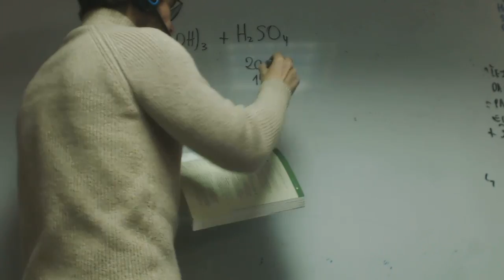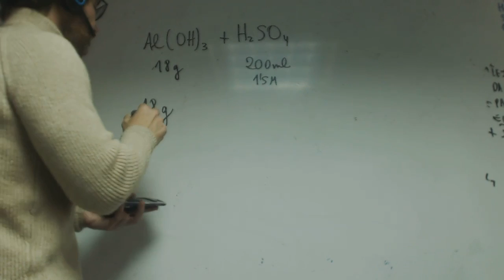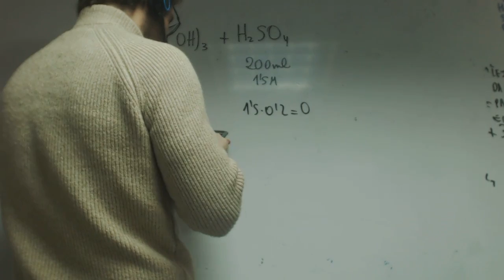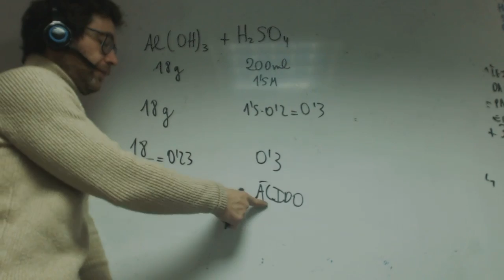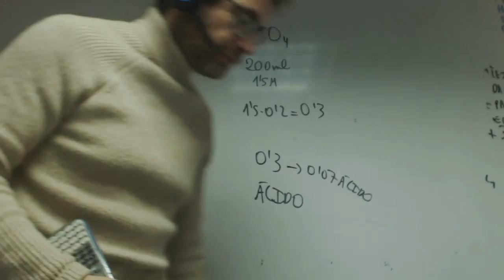Acido Base simple 1 Bachillerato Franjanela Academia Usero Estepona